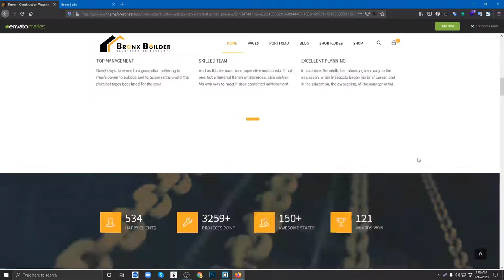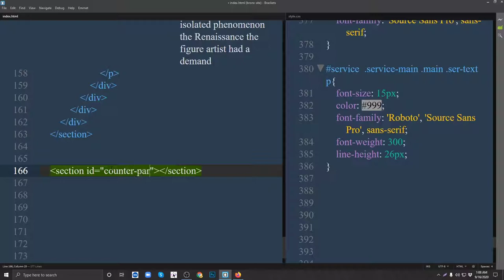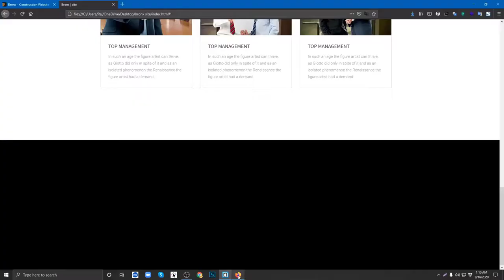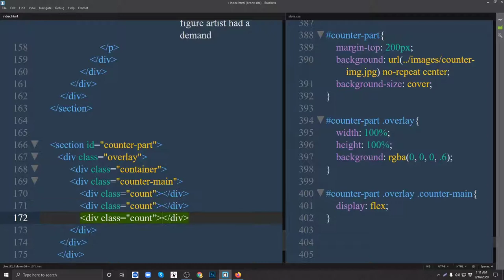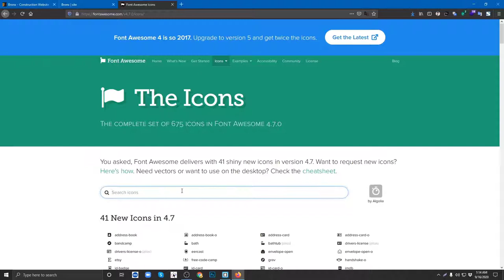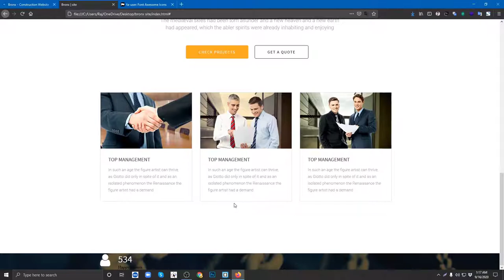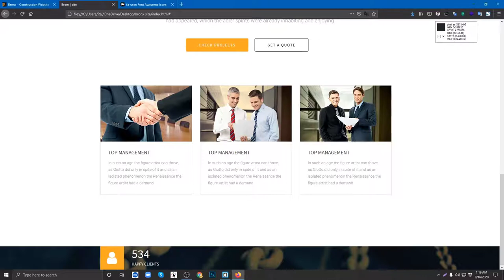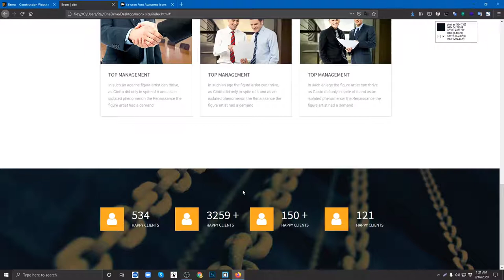BRONX | WEBSITE DESIGN (PART-06) WITH HTML & CSS